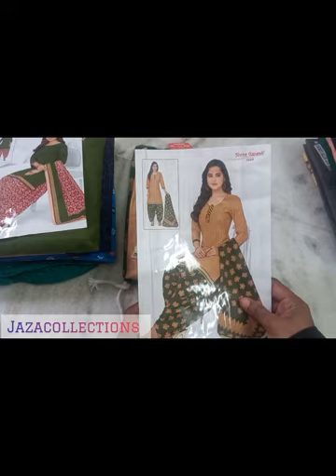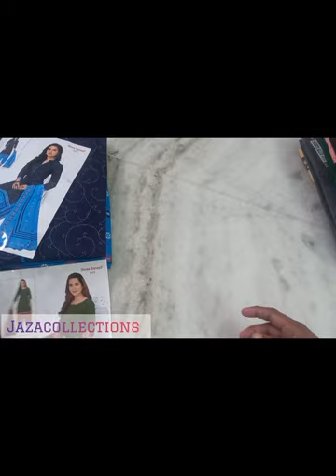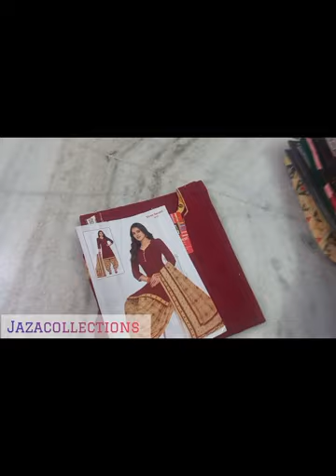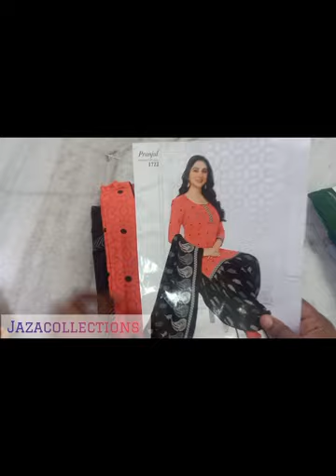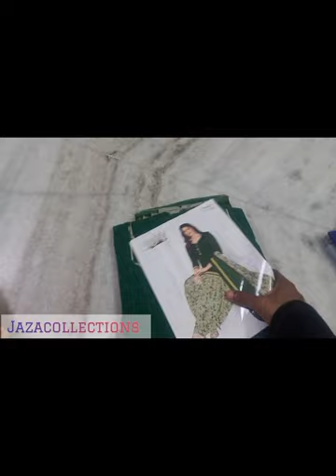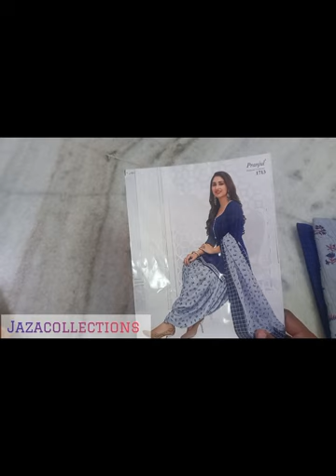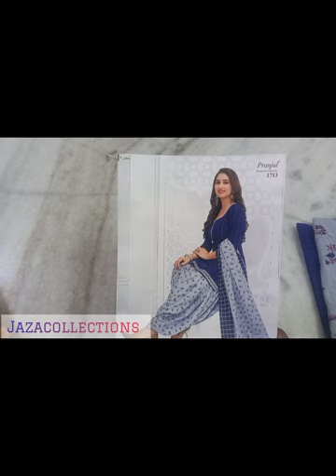Shree Ganesh, PRANJUL Set Chudidar with lining low price - JAZA COLLECTIONS